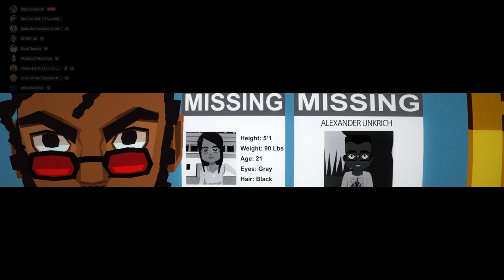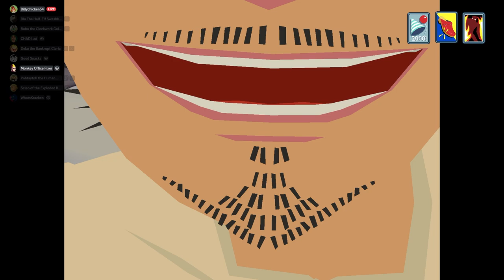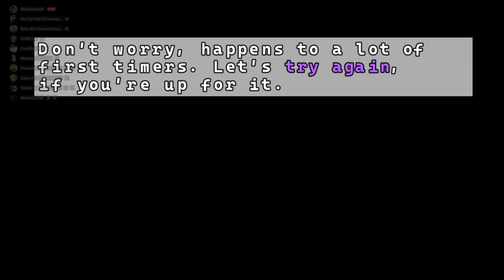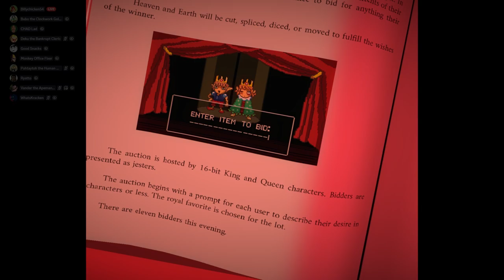[Billy and friends] Yiik Nameless Psychosis [Full Playthrough] | Inject that Yiik Straight into me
A full playthrough of the demo for Yiik's I.V update, which changes and adds many aspects to the game.
Expect new videos the day after any stream finishes. Streams usually happen monday, tuesday, friday, and saturday.